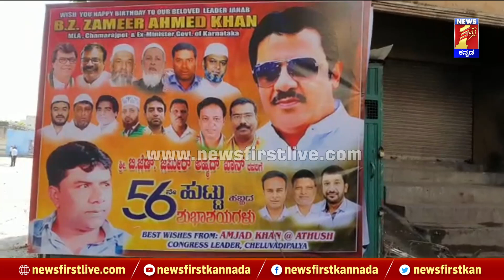Zameer Ahmed Khan : ಶಾಲಾ ವಿದ್ಯಾರ್ಥಿಗಳೊಂದಿಗೆ Zameer ಅದ್ಧೂರಿ ಬರ್ತ್​ಡೇ ಆಚರಣೆ | NewsFirst Kannada